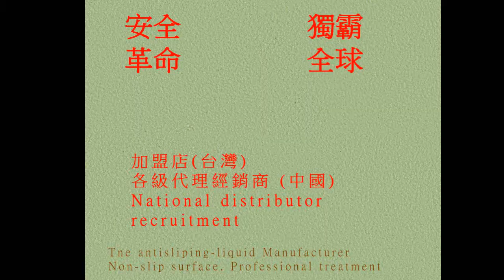67 Markets, Tile Floors, Non Slip Treatment